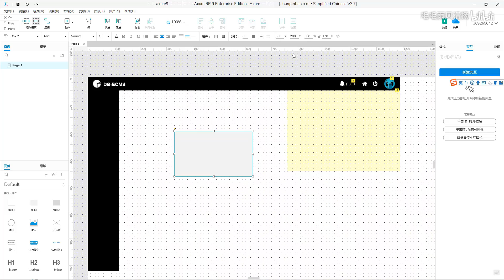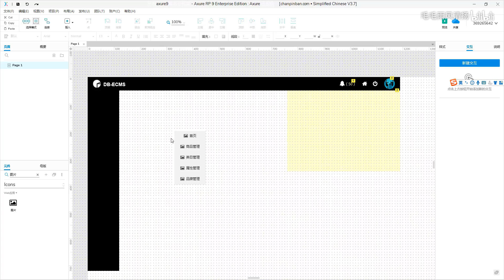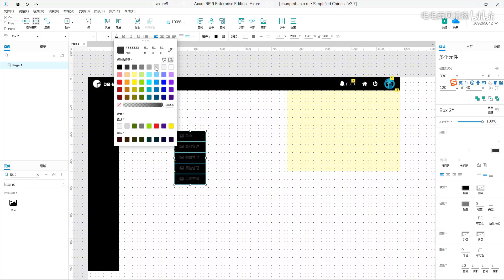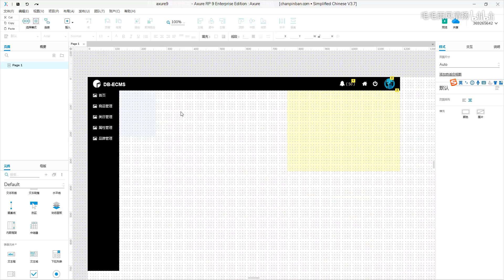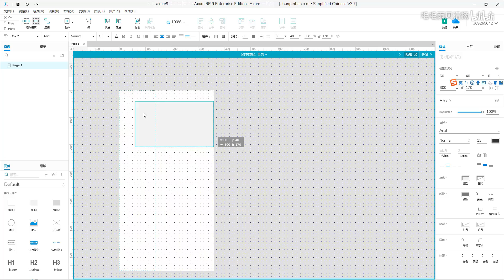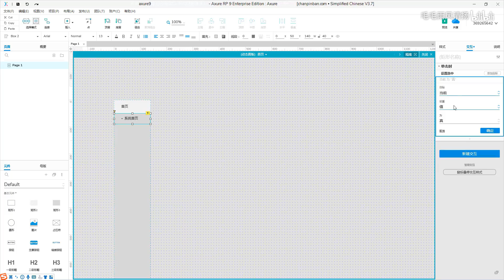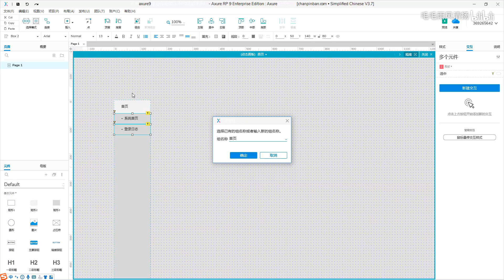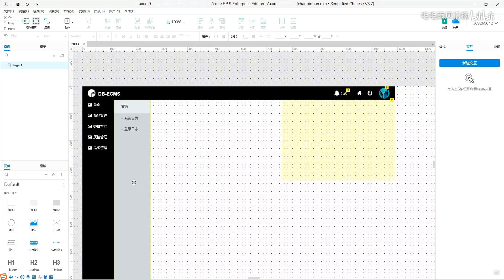13 案例实战篇【利用Axure9做电商后台系统的内部框架（第三讲）】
xure RP是一款专业的快速原型设计工具。Axure（发音：Ack-sure），代表美国Axure公司；RP则是Rapid Prototyping（快速原型）的缩写。
Axure RP是美国Axure Software Solution公司旗舰产品，是一个专业的快速原型设计工具，让负责定义需求和规格、设计功能和界面的专家能够快速创建应用软件或Web网站的线框图、流程图、原型和规格说明文档。作为专业的原型设计工具，它能快速、高效的创建原型，同时支持多人协作设计和版本控制管理 [1]  。
Axure RP的使用者主要包括商业分析师、信息架构师、产品经理、IT咨询师、用户体验设计师、交互设计师、UI设计师等，另外，架构师、程序员也在使用Axure。